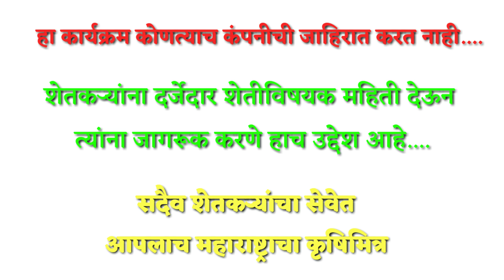फवारणी साठी फवारणी द्रावण कसे बनवायचे?जबरदस्त माहिती...!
फवारणी साठी फवारणी द्रावण कसे बनवायचे?जबरदस्त माहिती...!महाराष्ट्राचा कृषिमित्र

कृषिमित्र महेश भागवत आखरे
संस्थापक अध्यक्ष
महाराष्ट्राचा कृषिमित्र

शेतकऱ्यांना दर्जेदार माहिती देऊन शेतकऱ्यांची फसवणूक थांबवणारे एकमेव चॅनेल. !

माहिती समजली असेल तर Like करा...
अन शेतकऱ्यांना पर्यंत share करा.